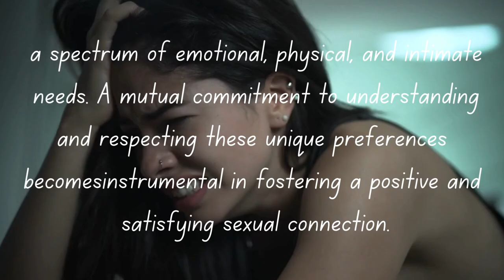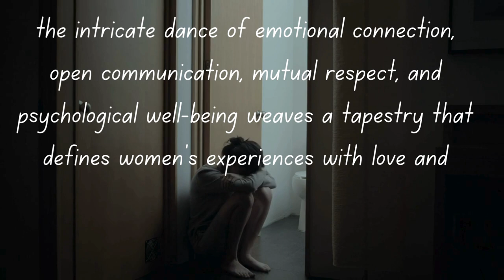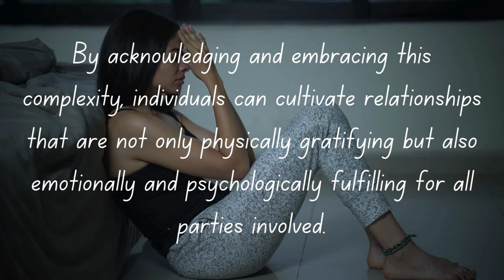Informative Psychological Facts About Love & Human Behavior psychology facts about Love || GirlFact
Emotional Connection,
Sensual Satisfaction,
Communication Tips,
Relationship Psychology,
Love and Desire,
Neuroscience of Love,
Healthy Relationships,
Passionate Connection,
Trust Building,
Sexual Wellness,
Mind-Body Connection,
Attraction Insights,
Seduction Techniques,
Love Languages,
Psychology of Desire,
Relationship Dynamics,
Emotional Intelligence,
Chemistry of Love,
Fantasy Exploration,
Satisfaction Secrets,
Intimate Communication,
Connection Building,
Self-Esteem Impact,
Mindful Sexuality,